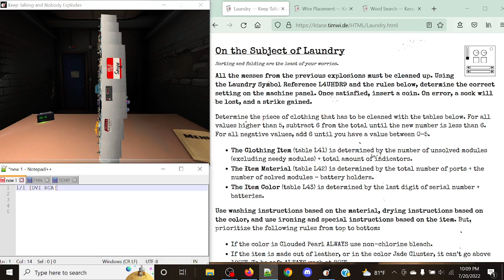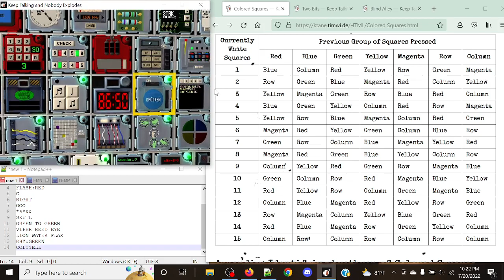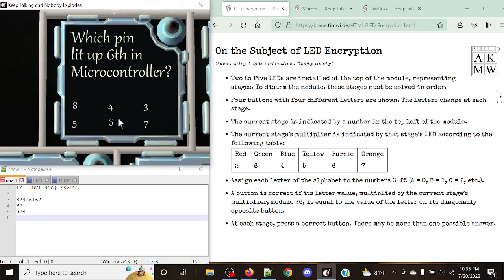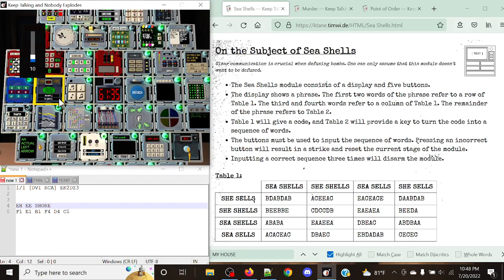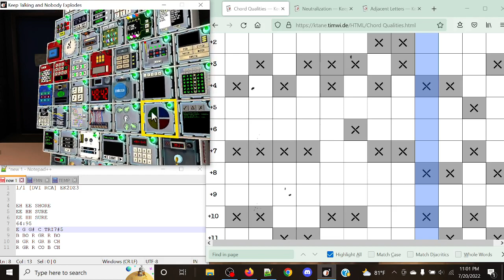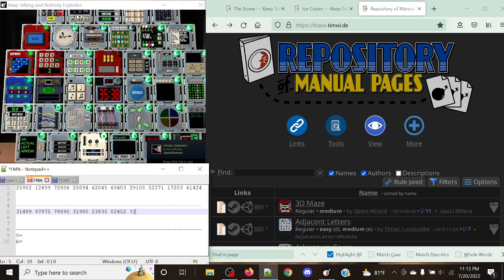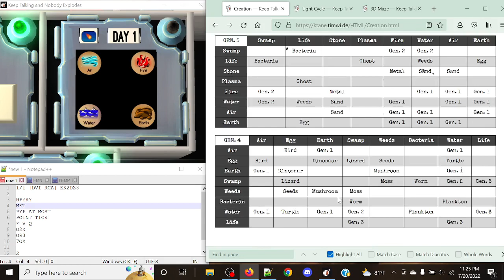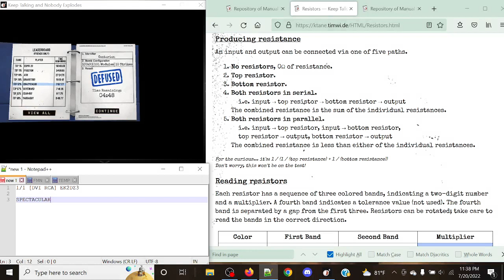KTANE - Centurion with Temple Run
Grunkle's birthday just came around a few days ago (happy birthday to him btw), and he offered a cash prize for the first group to team solve Centurion and the first to Efm it, but with a twist. Instead of the normal Beer or Knob people always use for needies, we had to use Temple Run as our needy which certainly takes a bit more work than the previous 2 I mentioned.

I was lucky enough to get the first efm (as that's primarily what I do, with a team solve on the side from time to time), and Mania, Dicey, and Garuda got the team solve first, so congrats to them!

I'm thankful to revisit Centurion and honestly this just felt super natural to do considering it only took 2 days to get it again compared to the last couple years of struggling with this. So thanks once again to Grunkle for hosting this, and Learn The Temple Run today!